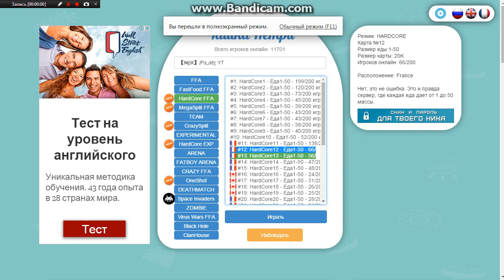Petri dish Hard ffa